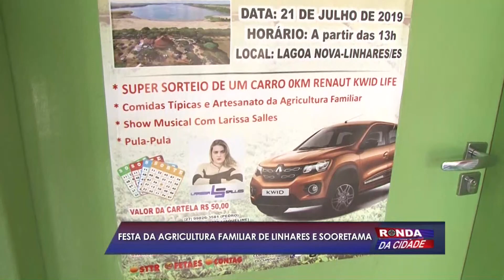Ronda da Cidade 25 04 2019